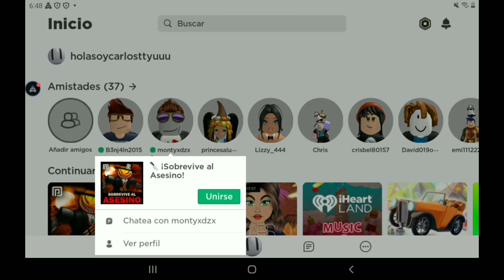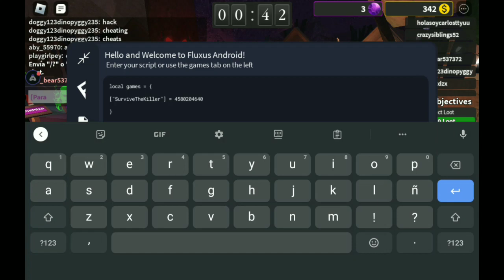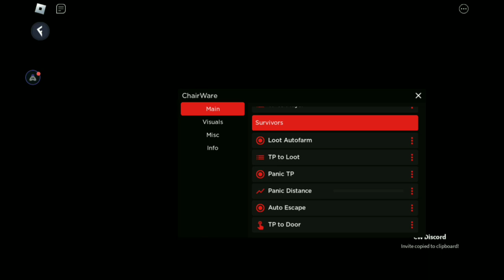hoy le traigo un script de Roblox de Fluxus la última versión 2.551.575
scripts